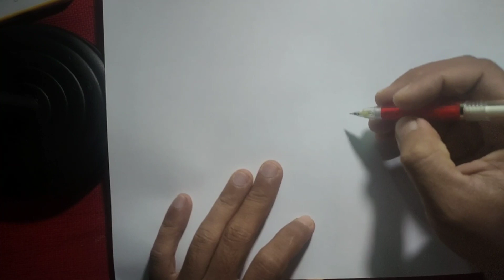DRAWING | ELIZABETH LIONES | NANATSU NO TAIZAI | THE SEVEN DEADLY SINS | STEP BY STEP | CARA GAMBAR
ELIZABETH LIONES, DRAWING KARAKTER NANATSU NO TAIZAI / THE SEVEN DEADLY SINS
elizabeth adalah seorang putri dari ketiga Britannia dan pasangan dari karakter utama meliodas, sang kapten seven deadly sins atau tujuh dosa mematikan, bersama-sama mereka berjuang menyelamatkan kerajaan Liones. Manga ini karangan sang mangaka Nakaba Suzuki